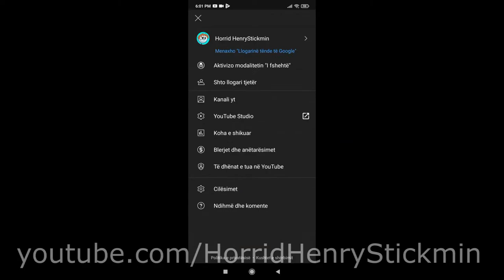2K Subscriber Special (MUST WATCH)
Sorry My Bad English Because I'm Albanian.

▶Name: Romien Bello
▶Age: 14-15
▶Country Lives: Korca Albania
▶Joined YT: 2018
▶Date And Birth: July 13, 2006
▶Phone: Xiaomi Redmi A9

▶Don't Get Hate Comment And Cyberbully Swearing Comment. I Will Get Remove Comments. If Still Hating My Content, ill Rant You.

▶Please Respect The Comments

▶No Harassing
▶No Insulting